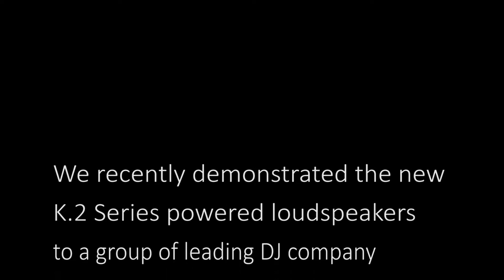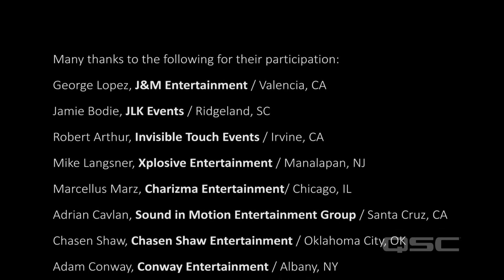K.2 Series Powered Loudspeakers - Reactions from Multi-Op DJ Company Owners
Reactions from some of the leading multi-op DJ company owners after hearing the K.2 powered loudspeakers for the first time.

Special thanks to (in order of appearance):
George Lopez, J&M Entertainment, Valencia, CA
Jamie Bodie, JLK Events, Ridgeland, SC
Robert Arthur, Invisible Touch Events, Irvine CA
Mike Langsner, Xplosive Entertainment, Manalapan, NJ
Marcellus Marz, Charizma Entertainment, Chicago, IL
Adrian Cavlan, Sound in Motion Entertainment, Santa Cruz, CA
Chasen Shaw, Chasen Shaw Entertainment, Oklahoma City, OK
Adam Conway, Conway Entertainment, Albany, NY